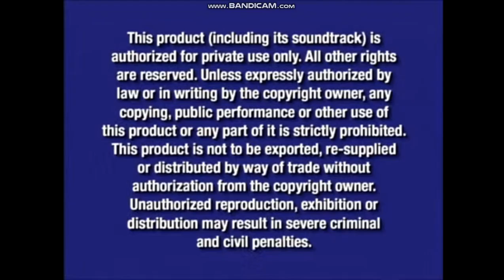Opening to Victoria Little 2006 DVD